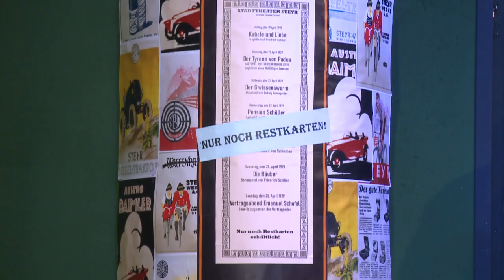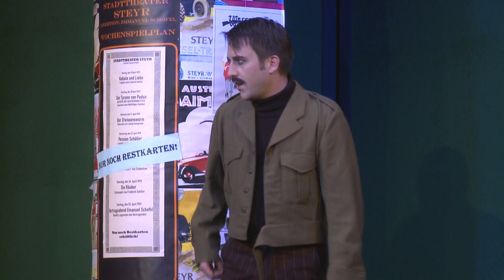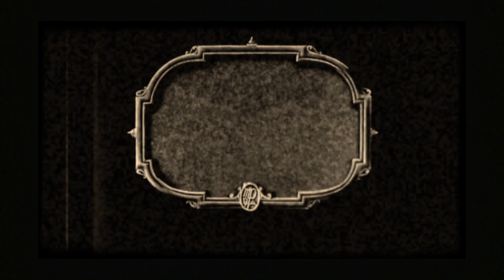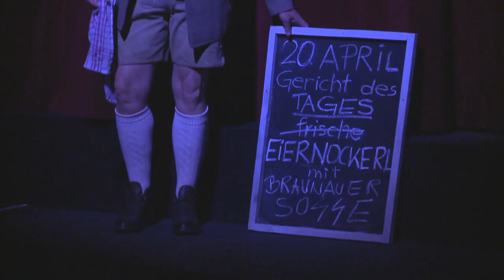UMSONST - von NESTROY - STADTTHEATER MÖDLING - THEATER ZUM FÜRCHTEN